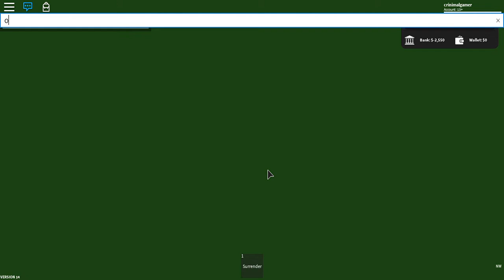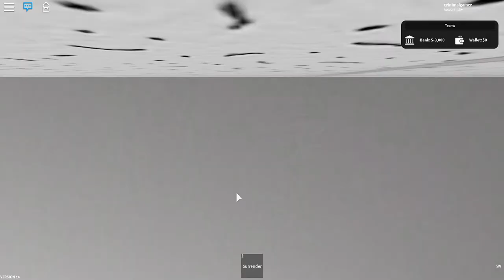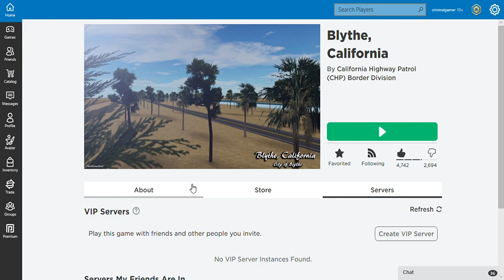Roblox - blythe california & emergency response: liberty county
both games